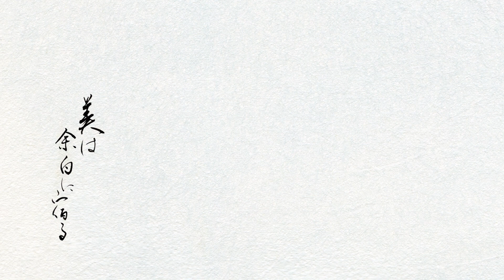「美は余白に宿る」イマタニタカコ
墨アーチスト、イマタニタカコの紹介動画です。